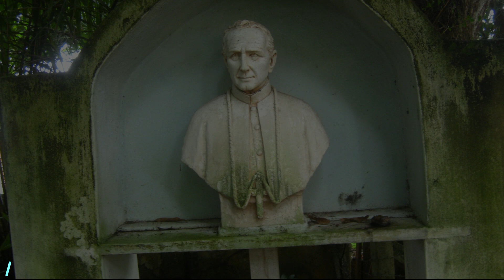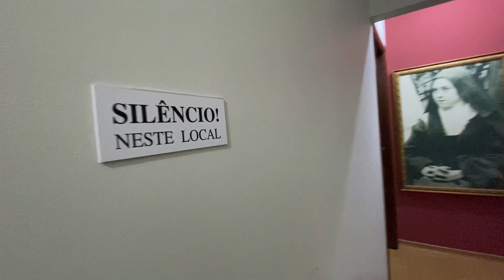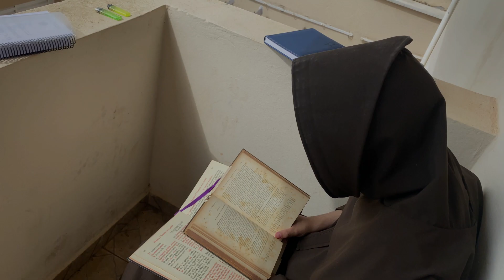Fundação do Seminário São Boaventura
Paz e Bem! Neste vídeo apresentamos um pouco sobre a fundação do Seminário Seráfico São Boaventura, na cidade de Botucatu/SP.

Apoie as vocações:

Seminário Seráfico São Boaventura

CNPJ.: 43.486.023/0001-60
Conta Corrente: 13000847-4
Agência: 0517